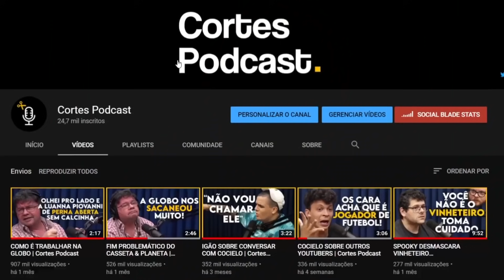PONDÉ SOBRE O PROBLEMA DO MUNDO NO SÉCULO 21 | Cortes Podcast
Vídeo original:
PONDÉ - Flow Podcast #391